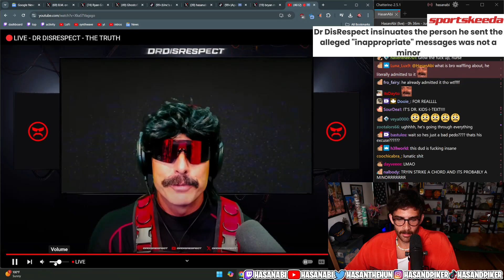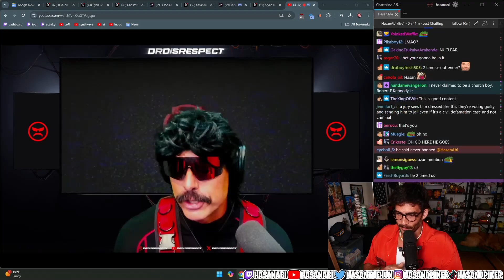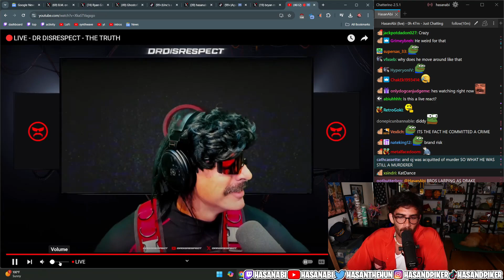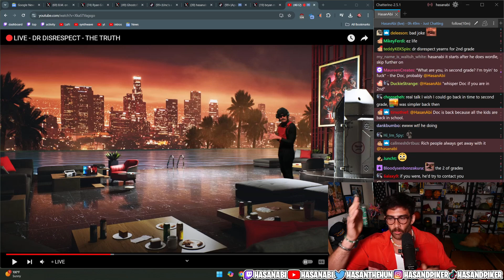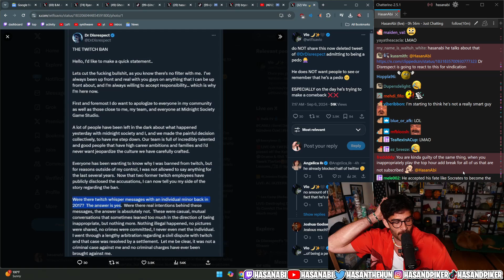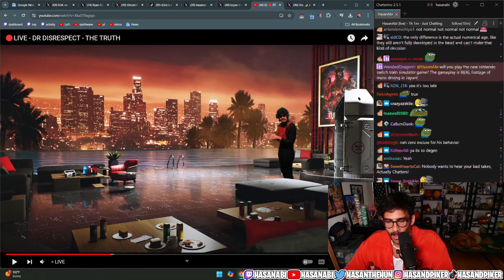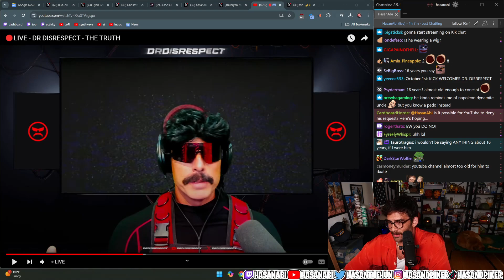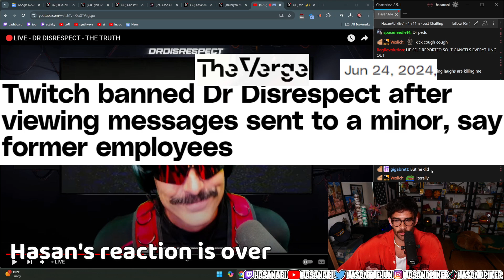Dr Disrespect LEAKS Everything in Comeback Stream | Hasanabi reacts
Hasanabi reacts to Dr Disrespect making a comeback stream on youtube.